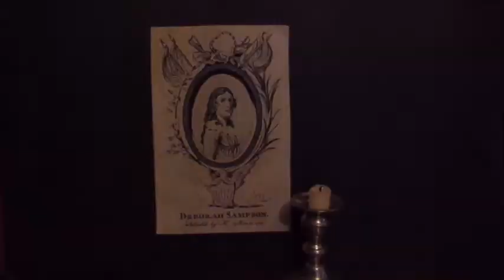Deborah Sampson: Female Fighter for a New Nation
This is my 8th grade history research project, at the LEAD Home-school group in Atlanta.  Deborah Sampson was a woman who fought disguised as a man in the American Revolutionary War.  It was entirely filmed at my house.

No children were hurt in the making of this film.  :)
WARNING: Some fake blood.